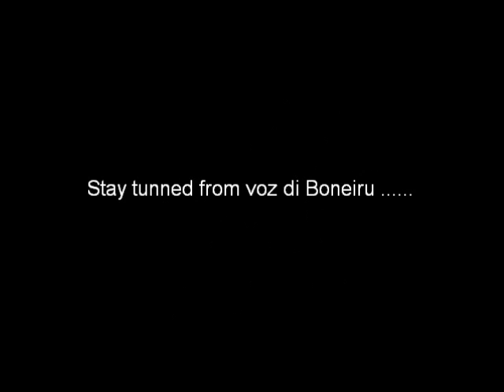bopec on fire (BONAIRE)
bopec on fire !!! on bonaire / sorry for the bad quality .